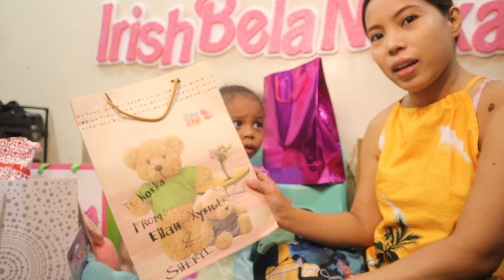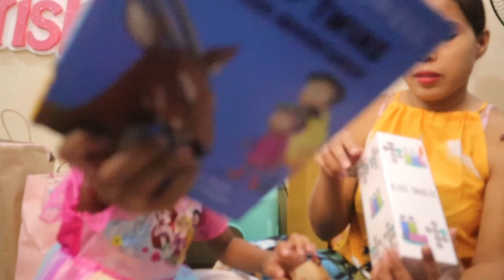NORKA'S GIFT OPENING 5th Birthday